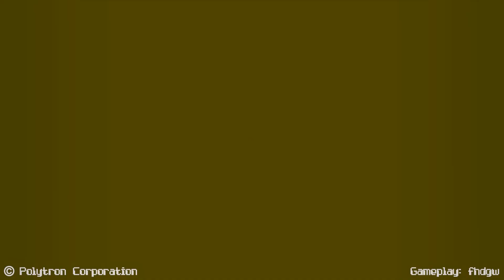Ultra TOP | Juegos de Puzzles